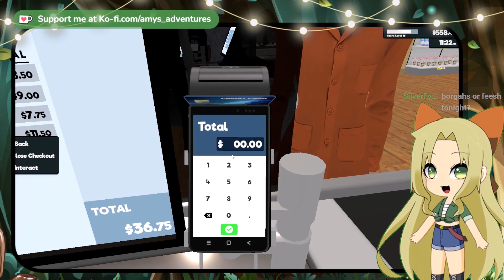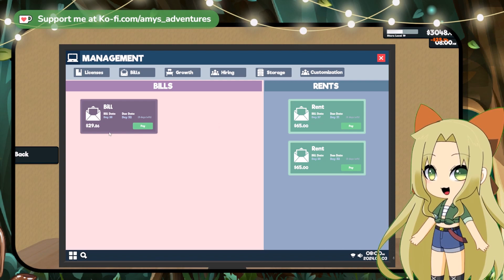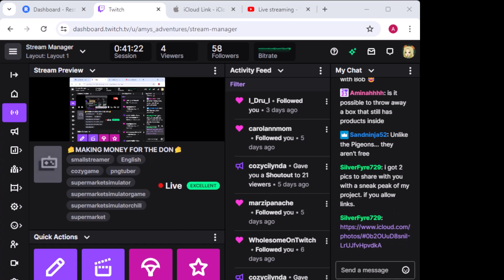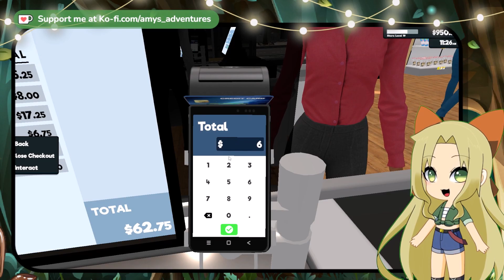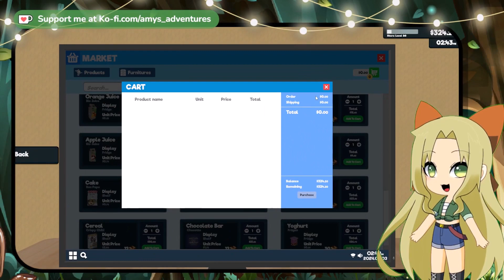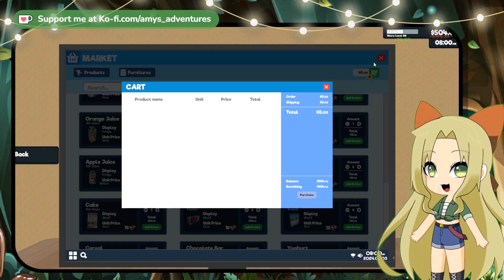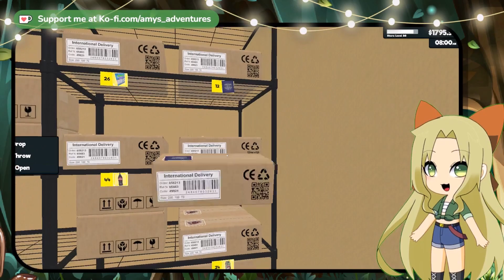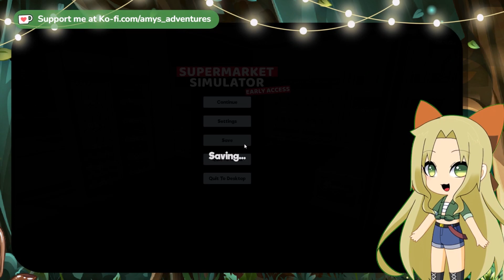🧀MAKING MONEY FOR THE DON🧀 - 06/03/24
Tonight we uncover the lore about how the Don is protecting us from the Pigeon gang, we expand the stock room TWICE, and we end the stream with getting our NEW CASHIER! EVERYBODY WELCOME JEFF!!!

I stream Mondays, Wednesdays, and Fridays at 6 PM EST! Come check it out!

Timestamps:
Starting soon - 0:00
Just chatting - 1:58
Game - 4:18

Music during the game is from the House Flipper OST and Master Planned Music